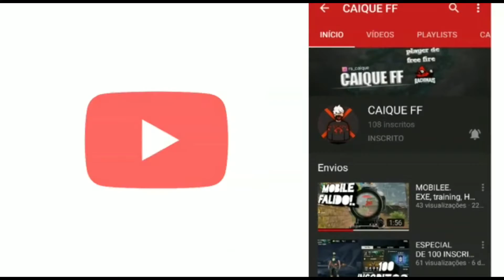Melhores momentos 2X2 INSANO- HIGHIGHTS DE FREE FIRE 12🇧🇷🔥!GALAXY M10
Inspiração: apelapato
: vraunelas
:b4k

INFORMAÇÃO SOBRE MEU CELULAR

MARCA:SANSUNG
MODELO:M10
MEMORIA INTERNA: 32GB
MEMÓRIA RAM: 3GB
PROCESSADOR:OCTA CORE 1.6GHRZ

GRAFICOS NO ULTRA
SENSI NO JOGO TUDO 100
DPI:: 596

TEG INGINORE!!